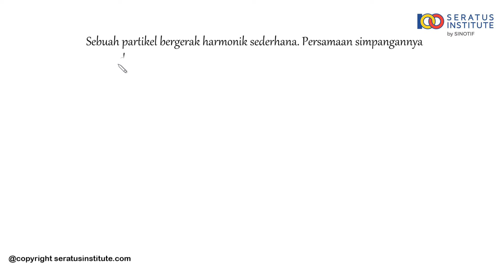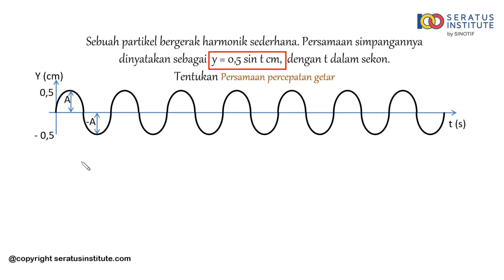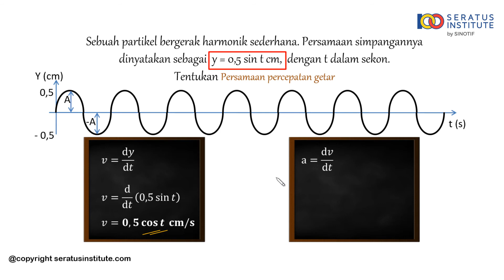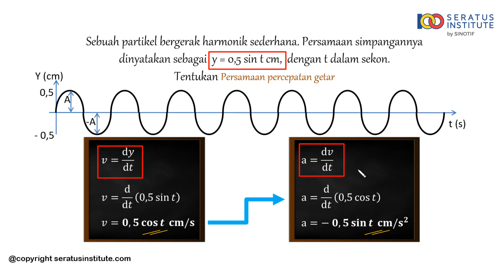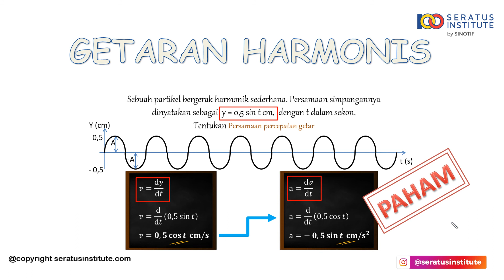Soal Persamaan Percepatan (Bab Getaran Harmonis Kurikulum Edisi Revisi)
Sebuah partikel bergerak harmonik sederhana. Persamaan simpangannya dinyatakan sebagai y = 0,5 sin t cm, dengan t dalam sekon. Tentukan persamaan PercepatanGetar.

Selamat belajar
Salam100